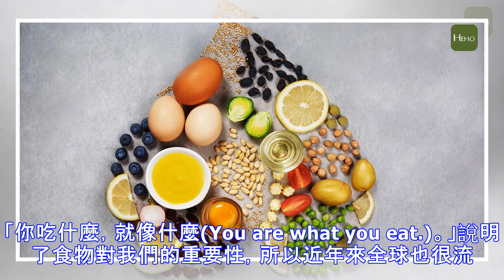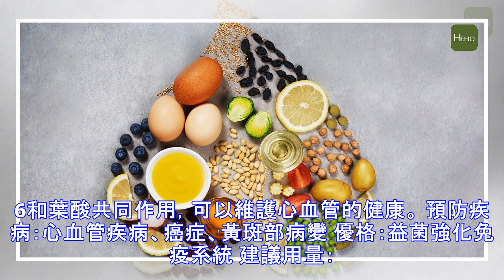每天一杯有效改善健康！推薦 5 種喝的超級食物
「你吃什麼，就像什麼(You are what you eat.)。」說明了食物對我們的重要性，所以近年來全球也很流行營養價值高的超級食物，多吃甚至能有效幫助某些疾病。這裡介紹 5 種喝的健康食物，在取得和食用上都更加方便，讓你一天一杯就能有效改善健康！ 豆漿：黃豆是最佳的植物性蛋白質 建議用量：一天1~2杯豆漿 營養價值：富含維生素E、礦物質和植物蛋白，並且含有大量的可溶性纖維、omega-3脂肪酸，最重要的是，黃豆提供大量可以對抗疾病的植物性營養素，如植物性雌激素。 預防疾病：心血管疾病、癌症、骨質疏鬆症、紓解更年期和經期症狀。 茶：富含兒茶素，具有良好抗氧化效果 建議用量： 每天至少1杯...